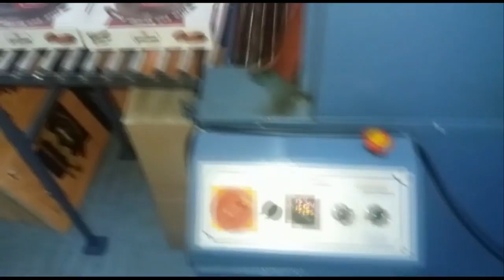T 400 Model Kutu Shrink Paketleme / Box Shrink Packaging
Setapak Elektronik ve Ambalaj Makine San. Tic. Ltd.Şti

Ramazanoğlu Mah. Şuheda Cad. Metro Sk. No:10 Şeyhli-Kurtköy, Pendik/İstanbul/ TURKEY